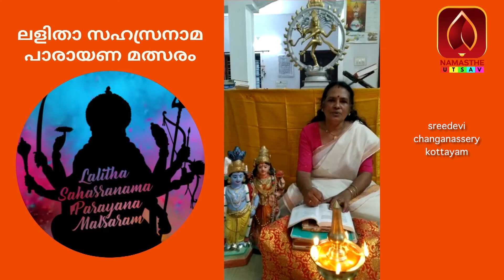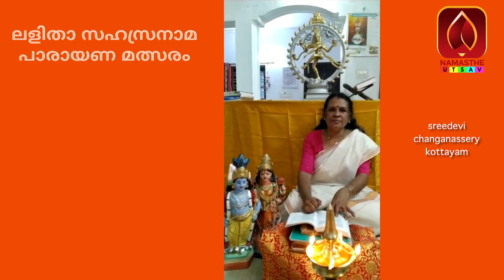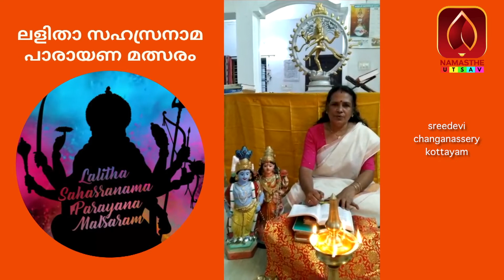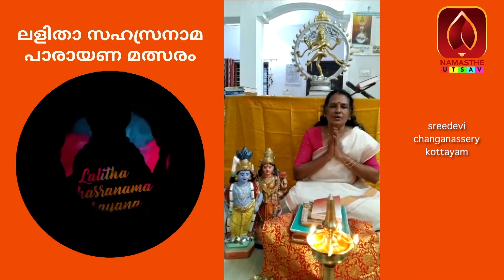കോട്ടയം ചങ്ങനാശ്ശേരി സ്വദേശി ശ്രീദേവിയുടെ ലളിതാ സഹസ്രനാമ പാരായണം-വീഡിയോ 02